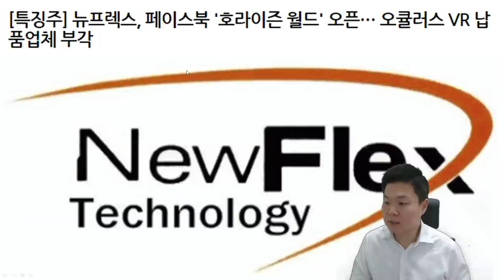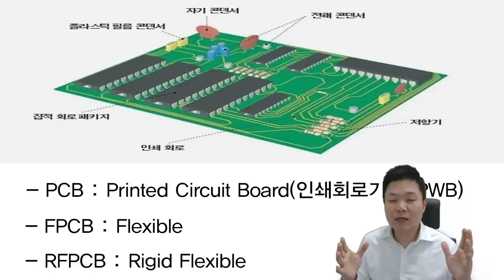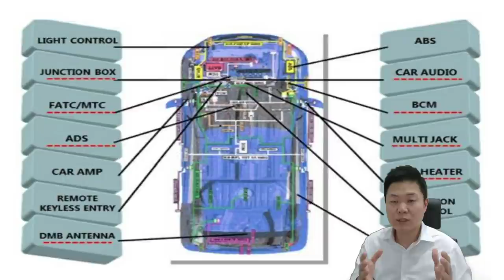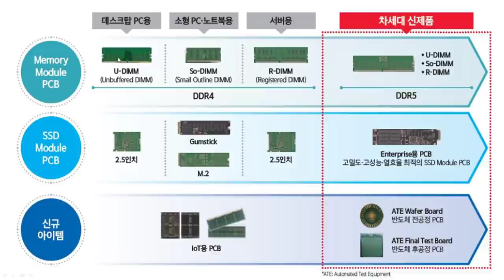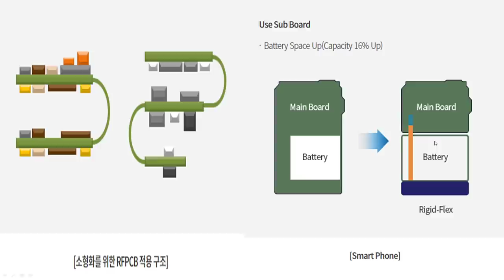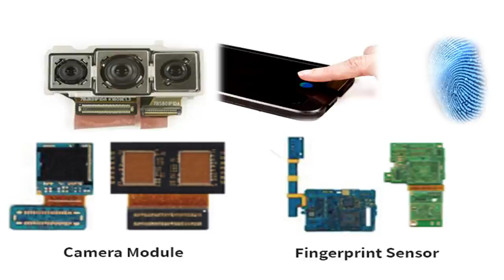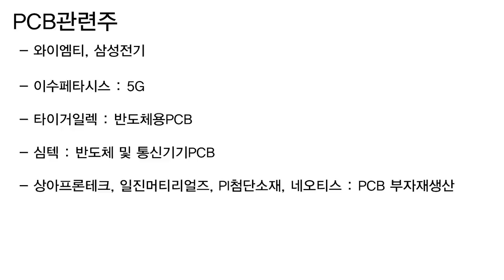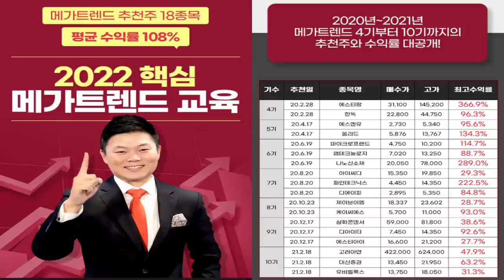[테마주 분석19]대덕전자, 코리아써키트, 뉴프렉스 신고가! 공통점은? PCB관련주 언론에서 다루지 않는 이유? 저평가 PCB관련주 추천주 공개, 전기차관련주! PCB관련주